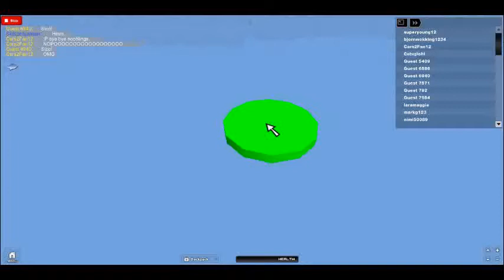Epic mardy guy on roblox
epic game guys try out this game it pretty hard. This gmae is for hardcore players only